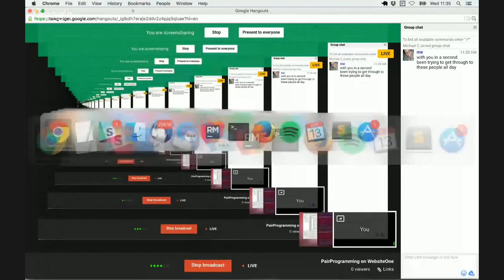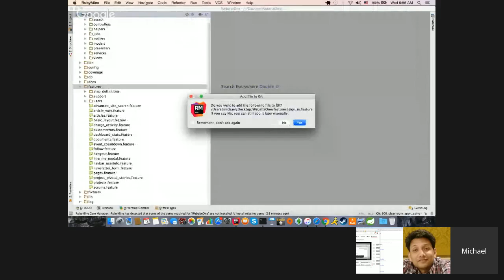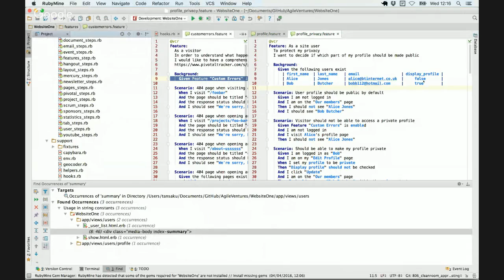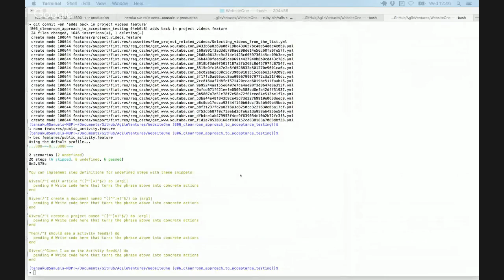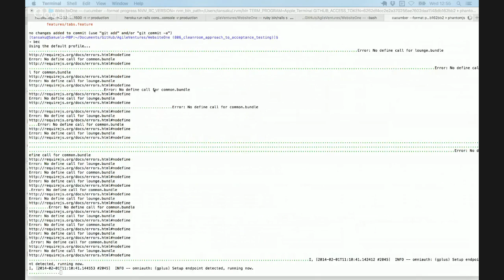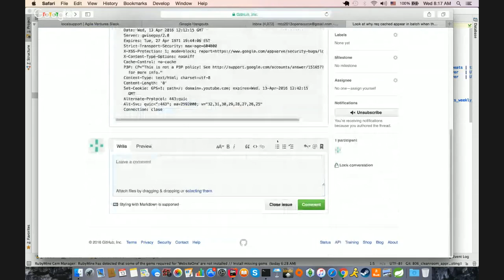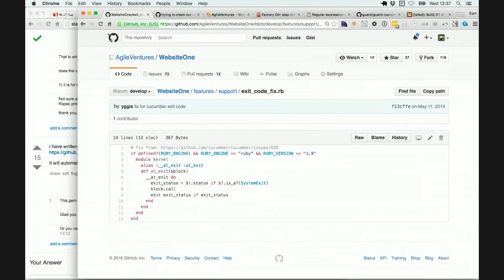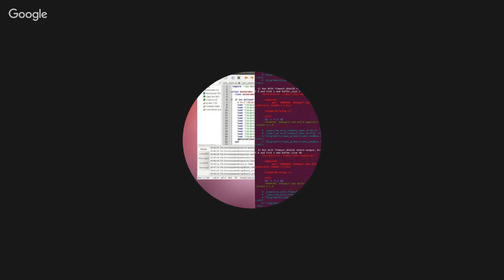PairProgramming on WebsiteOne